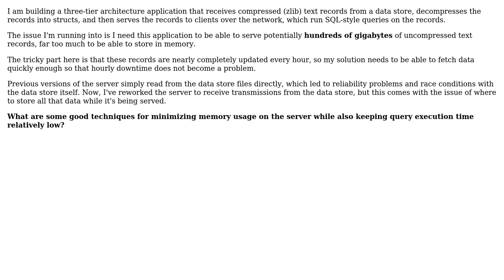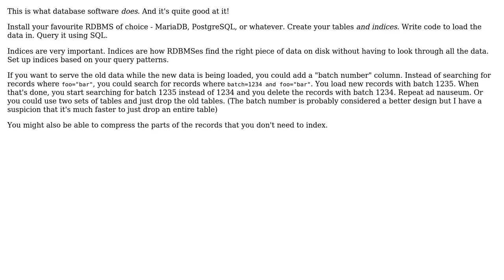What's an efficient way to serve hundreds of gigabytes of text records to search clients in C++?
Software Engineering: What's an efficient way to serve hundreds of gigabytes of text records to search clients in C++?

With thanks & praise to God, and with thanks to the many people who have made this project possible! | Content (except music & images) licensed under CC BY-SA | Music | Images & others | With thanks to user user253751 user A. Vance and the Stack Exchange Network Trademarks are property of their respective owners. You are responsible for your own actions.